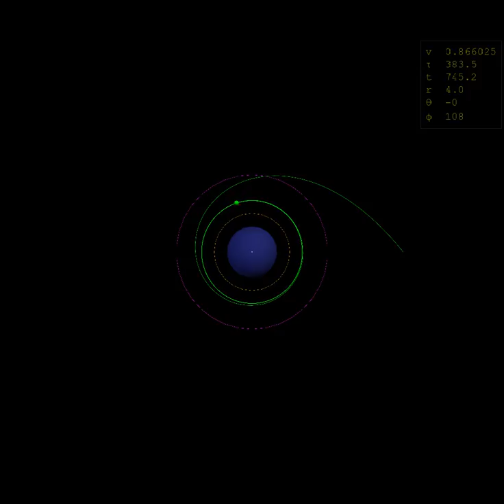Capture of particle into unstable orbit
"integrator": "sc4",
  "plotratio": 500,
  "mu": 1,
  "a": 0,
  "M": 1,
  "direction": "PROGRADE",
  "deltas": "dE: -5.6e-16, dL: -1.1e-14, dQ: -2.0e-46",
  "residuals": "R1: 0.0e+00, R2: 0.0e+00, TH: 0.0e+00",
  "iterations": 5,
  "generator": "icgenParticle dnewton",
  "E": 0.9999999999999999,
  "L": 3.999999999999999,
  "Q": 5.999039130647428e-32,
  "r0": 12,
  "th0": 0,
  "start": 0,
  "duration": 5000,
  "step": 0.001